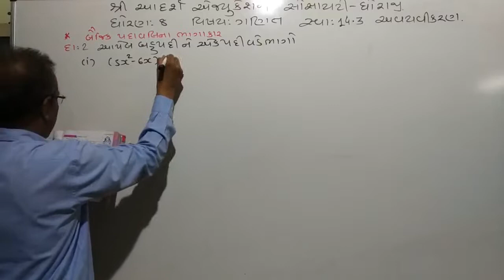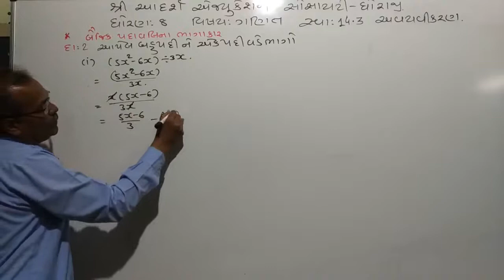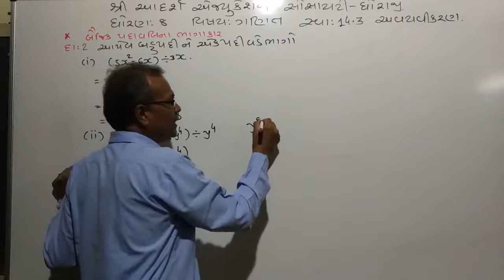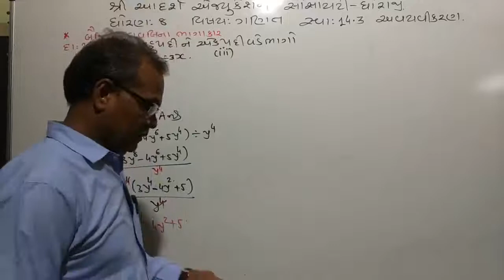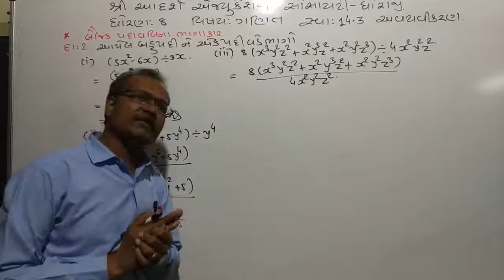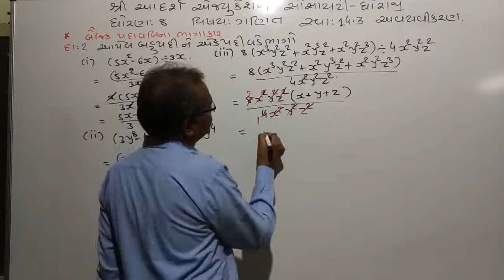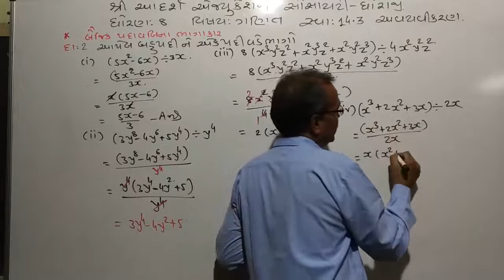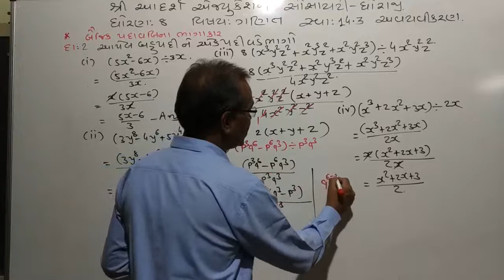STD 8 Maths ch 14 part 12